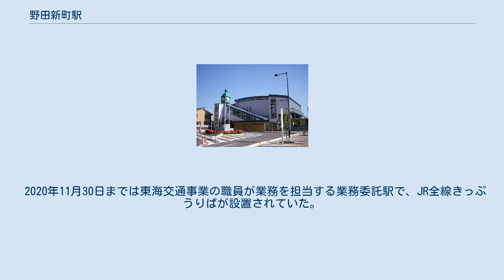野田新町駅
野田新町駅（のだしんまちえき）は、愛知県刈谷市野田新町一丁目にある、東海旅客鉄道（JR東海）東海道本線の駅である。
 刈谷市の請願により設置された請願駅で、建設費は刈谷市が全額負担している。
 相対式ホーム2面2線を有する地上駅で、橋上駅舎を備える。
2018年（平成30年）3月17日の改正現在、普通電車のみが停車する。
ホームは9両編成分の有効長が整備されている。
エレベーターが駅舎に2基、自由通路に2基、多目的トイレが駅舎に1か所、自由通路に1か所設置されている。
 刈谷駅が管理する無人駅である。
自動券売機と自動改札機（TOICA対応）が設置されている。
 2020年11月30日までは東海交通事業の職員が業務を担当する業務委託駅で、JR全線きっぷうりばが設置されていた。
 線路沿いの非常に近い場所に住宅などが立ち並んでいるため、構造物のいたるところに視野選択ガラス（角度によって曇ったような色に変化するガラス）を採用し住民のプライバシーに配慮している。
 「刈谷の統計」によると、当駅の一日平均乗車人員は以下の通り推移している。
乗車人員は年間利用客数を365（閏年は366）で除したものである。
 北口 南口